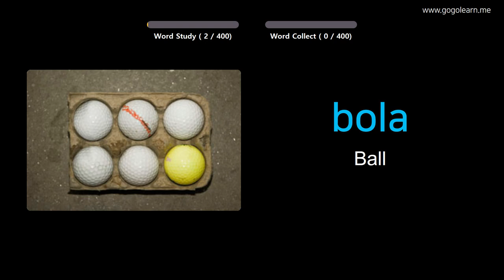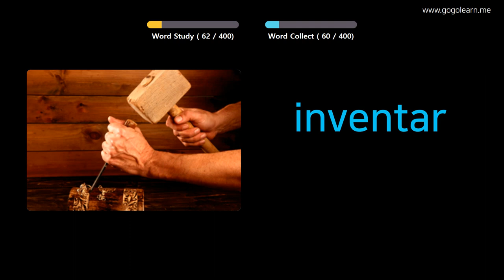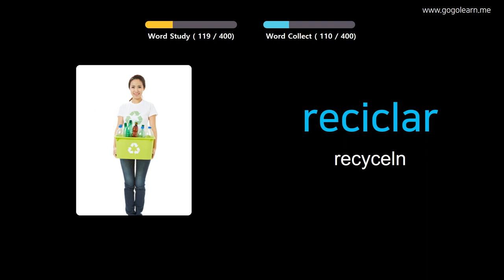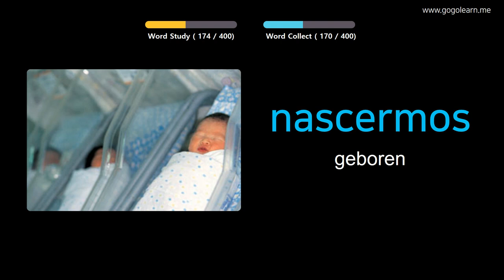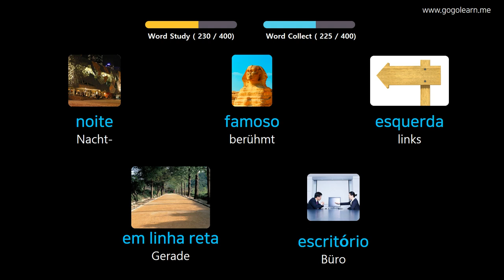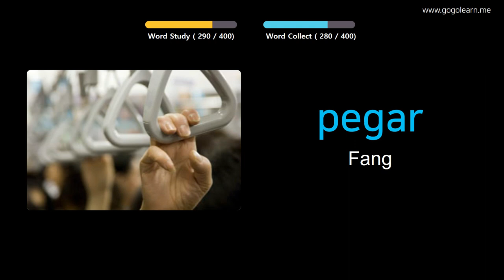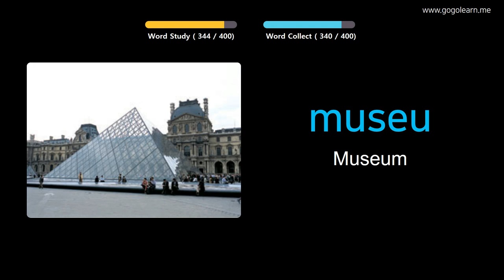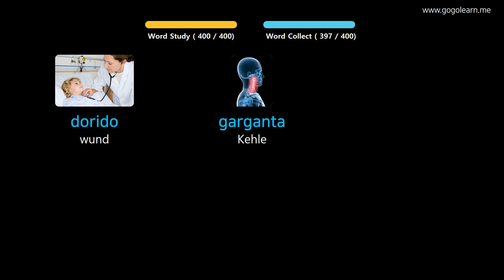Portugiesisch Lernen Durch Bilder |Portugiesisch Wortschatz Mittelschule 1 | Golearn